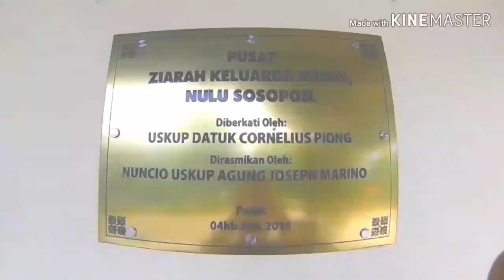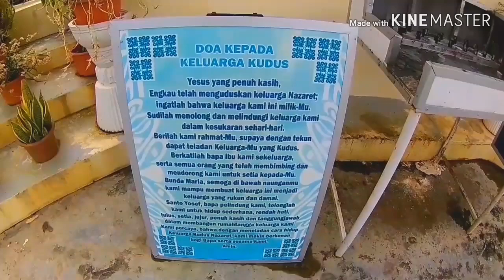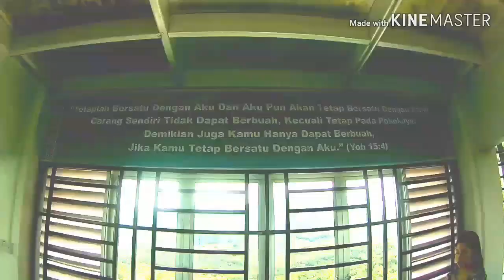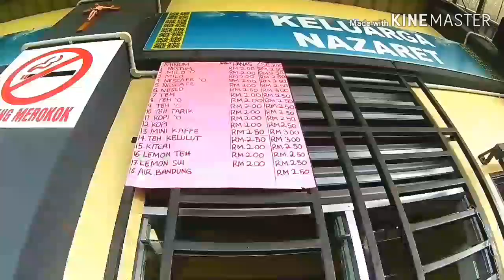Pusat Ziarah Keluarga Kudus Nulu Sosopon,Kgu Sabah 2019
KENINGAU: Keuskupan Keningau membuka sebuah lagi pusat ziarah yang terletak di Nulu Sosopon, Keningau. Ia telah dibuka, diberkati dan dirasmikan oleh Uskup Cornelius Piong pada 4.Jun.2016.Turut hadir pada upacara perasmian itu ialah Wakil Sri Paus ke Malaysia, Uskup Agung Joseph Marino Salvador.

Berikut merupakan kenyataan Uskup Cornelius Piong tentang pembukaan Pusat Ziarah Keluarga Kudus, Nulu Sosopon, Keningau.

Keuskupan Keningau telah ditubuhkan pada 6 Mei 1993. Masa berlalu dengan begitu pantas dan pada tahun ini, 2016, Keuskupan Keningau telah menjangkau usia 23 tahun. Ini juga bermakna bahawa kurang dua tahun dari sekarang, kita, umat Tuhan Keuskupan Keningau akan merayakan Jubli Perak.

Saya benar-benar yakin dan bersyukur bahawa selama ini, Tuhan menyertai kita sebagaimana Dia telah berjanji (Mat 28:20). Oleh itu, kita tidak boleh mengambil sikap mudah dengan keadaan kita sekarang. Adalah baik dan ia juga adalah budaya tempatan kita untuk menyatakan kesyukuran bagi segala rahmat yang kita terima. Kerana Belas Kasihan-Nya, kita dirahmati hingga ke hari ini dalam berjalan bersama di dalam Yesus Kristus.

Dalam merenungkan bagaimana kita berjalan bersama dalam Yesus Kristus, sambil berharap kita dapat menjadi sebuah Komuniti Tuhan yang beriman, komited dan efektif dalam melayani kerajaan Tuhan; saya telah mendapat ilham dalam memikirkan sumbangan keluarga dalam membangun Keuskupan, saya merasa bahawa kita perlu membina sebuah pusat ziarah yang menyatakan kesyukuran kita kepada Tuhan dan berperanan sebagai sebuah peringatan bahawa keluarga memainkan peranan penting dalam membangunkan komuniti kita.

Di suatu ketika pada awal tahun 2015, bersama dengan beberapa umat beriman, kami telah melakukan suatu usaha untuk membersihkan tanah Keuskupan di mana pusat ziarah sekarang ini dibina.

Pada masa itu, tidak ada jalan yang menghubungkan ke tanah tersebut tetapi pada akhirnya, dengan pertolongan beberapa orang kampung, kami berjaya mencari sebuah jalan lama yang pernah digunakan untuk mengeluarkan kayu balak dari tanah tersebut. Jalan itu dibersihkan, dinaik taraf dan akhirnya digunakan untuk sampai di tempat ini sekarang.

Sebidang tanah ini, 10.2 ekar, merupakan tempat yang ideal untuk membina sebuah pusat ziarah, dinamakan sempena Keluarga Kudus.

Pusat Ziarah Keluarga Kudus terletak di atas bukit berlatar belakangkan pekan Keningau. Ia mempunyai pemandangan indah, cuaca dingin dan atmosfera menyenangkan, sangat sesuai bagi refleksi serta meditasi. Jika cuaca cerah, kita akan dapat menikmati pemandangan matahari terbit dalam samar Gunung Kinabalu dan Gunung Trusmadi.

Saya diberitahu oleh pemilik asal tanah ini bahawa pada suatu ketika dahulu, terdapat mata air di tempat ini di mana binatang akan datang untuk minum dan menyegarkan diri. Dialek tempatan bagi kata “mata air” ialah “Sosopon.” Beginilah mulanya nama “Nulu Sosopon" ini timbul.

Nama ini begitu istimewa. Sekiranya pada masa dahulu, binatang datang ke bukit ini untuk minum dan menyegarkan diri di mata air ini, maka, pada hari ini, sebagai ahli keluarga dan komuniti, kita dapat datang ke sini untuk disebarkan melalui kehadiran Kristus, “Sumber air yang hidup” (Yoh 4: 13- 14).

Adalah menjadi harapan tulus kami agar Pusat Ziarah ini akan menjadi tempat di mana umat kita dapat mengalami kehadiran Tuhan melalui doa-doa, refleksi dan meditasi. Dalam membantu merasai kehadiran Kristus, pusat ziarah ini dilengkapi dengan bangunan gereja, dewan dan menara Salib Suci di mana aktiviti-aktiviti rohani dan pastoral dapat diadakan bagi membantu mengalami kehadiran Kristus.

Dalam kita terus berjalan bersama dalam Yesus Kristus, kami berharap agar Pusat Ziarah Keluarga Kudus akan menjadi tempat inspirasi dan pembaharuan bagi keluarga dan komuniti dalam agar terus komited sebagai ahli keluarga Kristus yang besar, juga untuk komite

sumber dari herald(the catholic weekly)